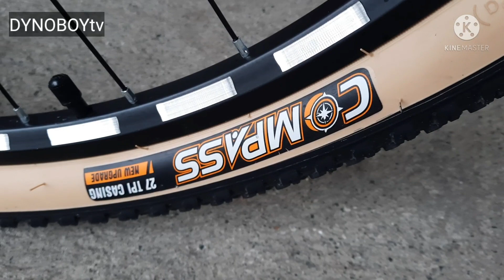PROMAX PM70 29er (1X12) QUICK REVIEW / SULIT BA?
DYNOBOYtv's quick review on PROMAX PM70 2021 MTB 29er..

Sa sobrang bilis nito mga bayaw at hipag, wag ka na muna umalis para kumain, mag restroom break o ano pa man!

Special thanks to Crixen Reyes for this episode. Mabuhay ka brader hanggat gusto mo😎

Tara mga bayaw! Lets go!😎